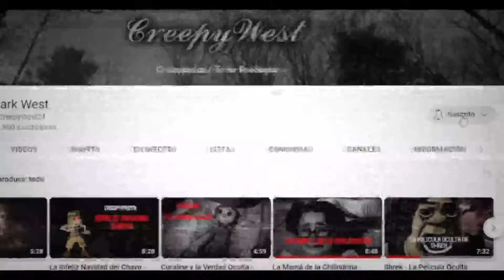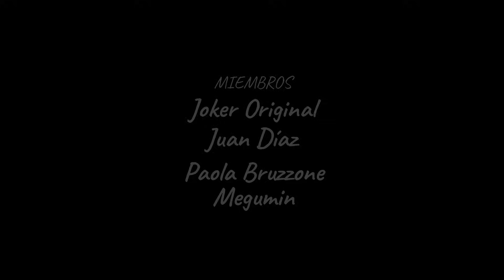Creepypasta del Chavo del 8 - La CARNE DE ÑOÑO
SINOPSIS: Parte 2 de lo que anteriormente se había visto, un episodio en el que, tras discutir, los vecinod, Ramón, Florinda y Clotilde deciden un plan macabro que implica la carne del señor barriga.
Tiempo después, su hijo, ÑOÑO se da cuenta de lo sucedido, pero su destino es muy malo.